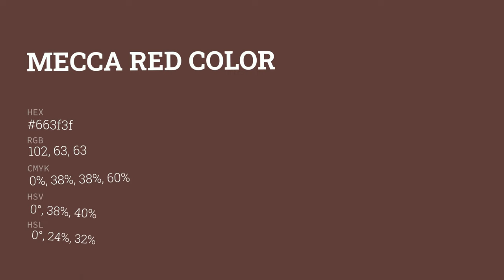Mecca Red color 663f3f hex color - Red color - Cool color 663f3f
What color is Mecca Red ? 663f3f hex color - Red color - Cool color 663f3f

Hex 663f3f Color Code is also known as Mecca Red color.